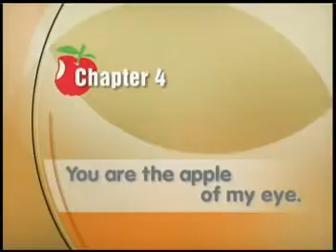452.You are the apple of my eye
或許你曾經對你心愛的人或對你很重要的人說過：「你是我冬天的棉被」或「你是我夏天的冰淇淋」等肉麻字句。今天多教大家一句：You are the apple of my eye.直譯是「你是我眼中的蘋果」，真正意思其實是「你是我最喜歡、最關心的人」。另一個說法是：You are the milk in my coffee.（你是我咖啡裡的牛奶），咖啡加了牛奶更好喝，比喻你令我更美好。還可說：You are that special someone.（你是那個特別的人）/ You light up my life.（你點亮我的生命）。
對話
Father:How did you end up being arrested? You were always a good kid.
父親:你怎麼會被補呢？你一向是個乖孩子。
Son:Sorry dad, I just couldn´t help it. I must have a wild streak.
兒子:對不起，爸爸，我不能控制，我的確有點放蕩不羈。
Father:But Adrian, you are the apple of my eye. I´m very disappointed.
父親:但是，阿德里恩，你是我最疼愛的人，我很失望。
Son:Well I guess this apple has gone rotten. Can you please bail me out?
兒子:我想這個蘋果已經腐壞了，你可以保釋我出去嗎？
Father:No.
父親:不能。
Son:No, he didn´t say no. No dad, come on dad, I´m your son.Dad come on
兒子:不，他沒有說不。爸爸，拜託，我是你的兒子，爸爸幫幫我吧。

《珍惜瞳孔，終於…》
阿德里恩犯罪被捕，他父親說：How did you end up being arrested? You are the apple of my eye。
這個apple其實不是說「眼裡的蘋果」，而是指形狀像個蘋果的瞳孔，沒有人不珍惜自己的瞳孔，所以the apple of one´s eye就是「某某最鍾愛的人、物」，例如：She loves her children, but her youngest son is the apple of her eye（她疼愛兒女，但特別鍾愛最小的兒子）。這成語的eye一字，習慣不用複數形式。
至於瞳孔，今天還可以稱為the apple of the eye，但一般會叫pupil，例如：When there is less light, the pupil dilates（光線減弱，瞳孔就會擴大）。你也許會問：Pupil不是「小學生」麼？和瞳孔有甚麼關係？原來這個字出於拉丁文pupus（小男孩）或pupilla（小女孩）。瞳孔裡的影像看來都是小人兒，所以「小孩兒」漸漸變成「瞳孔」的意思。
現在說How did you end up being arrested?一語。End up兩字連用，是動詞片語(phrasal verb)，意思是「最後成為」或「落得……的下場」，例如：(1) He always drove recklessly, and ended up in hospital（他開車從來不顧危險，結果進了醫院）。(2) He denied everything, but ended up confessing everything（他甚麼都否認，但最後甚麼都承認了）。End up多是指不好的結果，但也可以指好結果，例如：He worked hard, and ended up with a first-class honors degree（他十分努力，終於獲頒一級榮譽學位）。